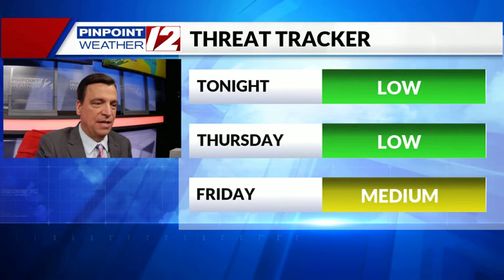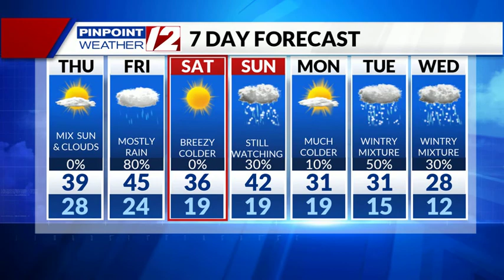WEATHER NOW: Mainly Dry Skies Now Thursday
Tony Has Latest Forecast